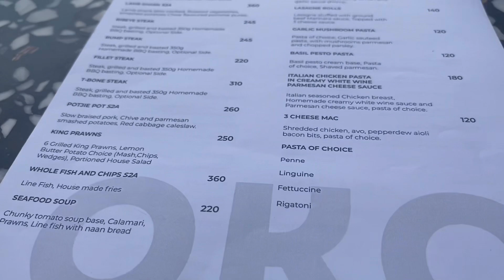Birthday volg❤️:I tried my best to volg it…enjoy!!